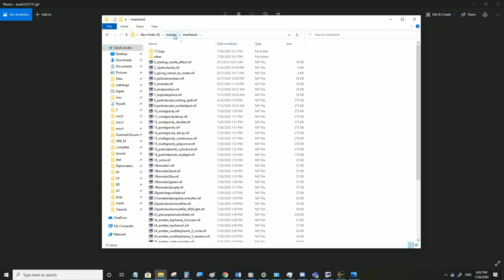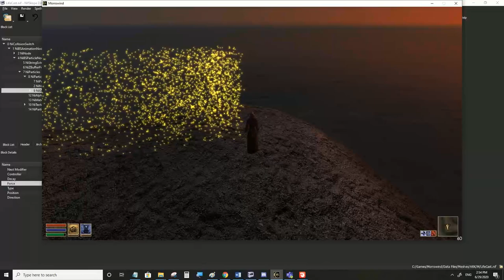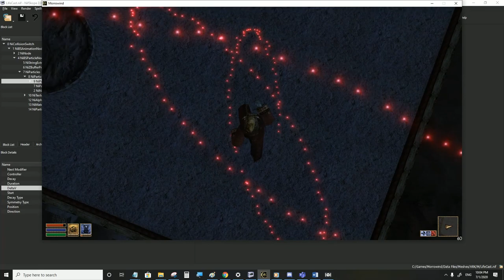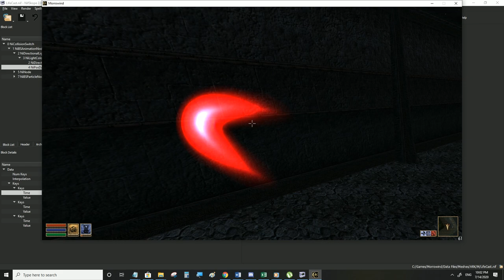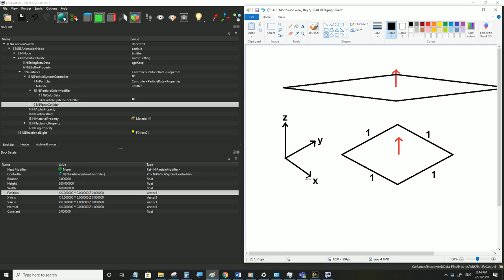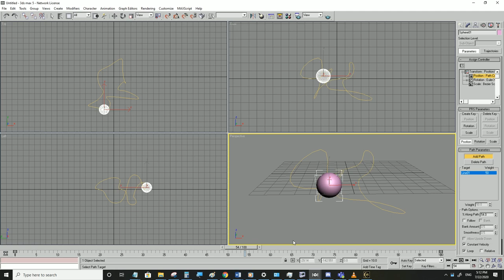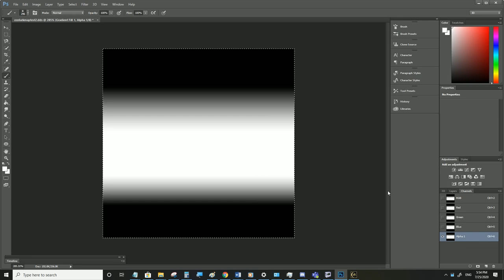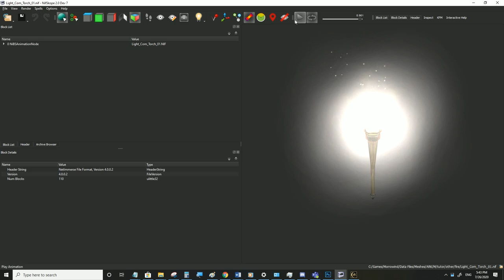Nifskope particle tutorial for Morrowind modmakers - Expand Description (outdated content)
Expand description for time links!

Warning: this video is old and contains a lot of outdated useless information, please use the newer mod resource below with better example files.

00:00:00 monologue
00:05:40 notes for modmakers
00:09:35 opening a vanilla spelleffect
00:11:00 livemeshediting script
00:13:00 starting to edit the particle effect in nifskope
00:24:55 editing values in particle system controller
00:59:23 spawning the effect in the world
01:05:32 gravity modifier
01:21:55 different particle animation flags
01:26:53 creating fog effect
01:48:14 creating mipmap texture
01:57:15 particle bomb
02:09:55 particle vortex effect (tornado) with particle bomb
02:34:30 creating dark particles with inverting alpha flag
02:42:02 particle grow fade modifier
02:51:03 material color controller
03:01:31 particle vertex color
03:09:28 particle vertex color modifier
03:18:41 directional light on particles
03:33:19 more interesting fog/magic/snow effect examples
04:01:08 texture effect - sphere map type
04:11:33 texture effect - world parralel type
04:38:57 planar collider
05:02:10 spherical collider
05:08:32 emitter movement controller - translation
05:23:05 emitter movement controller - rotation
05:47:43 path controller on emitter
05:57:22 mesh as particle emitter
06:10:49 mesh as emitter with geom morph controller
06:20:55 particle as emitter of a secondary particle
06:38:27 starting editing planes, basic properties
06:47:14 animated textures with niflipcontroller
06:53:13 changing UV map
06:56:01 applying dark texture
07:03:32 alpha controller
07:04:41 billboard node
07:09:46 3d effects with planes
07:25:00 UV controller
07:31:51 creating weapon glow with billboard planes
07:43:06 UV channels
08:00:46 resource files